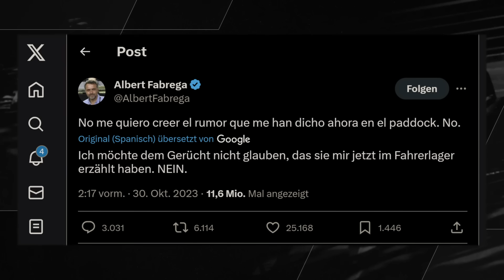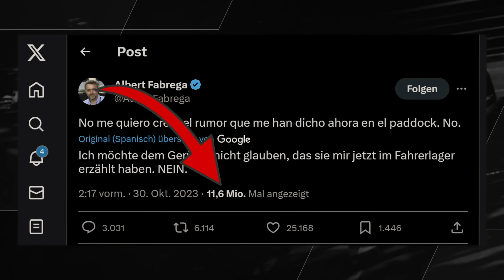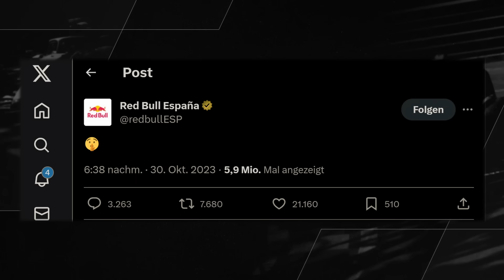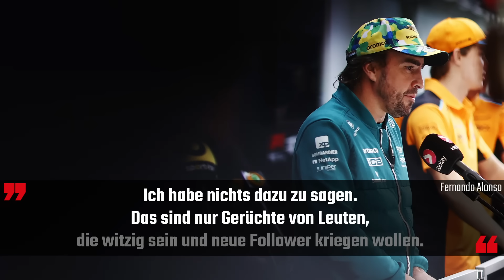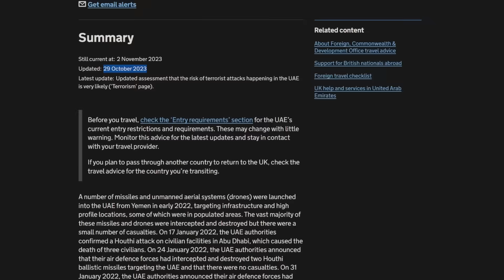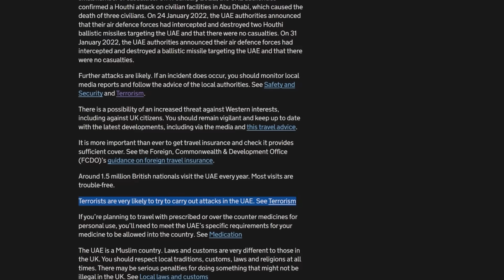Nach Red-Bull-Gerücht: Warum Alonso jetzt stinkig ist! | Donnerstag GP Brasilien 2023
Ein X-Posting eines Journalisten hat vor dem Rennwochenende in São Paulo eine Welle der Spekulationen in Gang gesetzt. Laut unseren Recherchen: ohne jede Grundlage. Jetzt ist Fernando Alonso ziemlich sauer ...

Was der Aston-Martin-Pilot, der diese Woche schon statt Sergio Perez zu Red Bull geschrieben wurde, in der Pressekonferenz an der Strecke in Interlagos gesagt hat, das berichtet Chefredakteur Christian Nimmervoll in diesem Video.

Außerdem: Was ist wirklich dran an den Gerüchten, die heute im Internet die Runde gemacht haben, nämlich dass der Grand Prix von Abu Dhabi abgesagt werden könnte? Wir haben recherchiert.

▬▬ Themen ▬▬
00:00 Alonso & Red Bull
05:00 Abu Dhabi vor Absage?
06:46 CTO verlässt Mercedes

▬▬ Fanshop ▬▬
Originalmerchandise der Formel-1-Teams und -Fahrer online bestellen!

▬▬ Unser Team vor Ort in São Paulo ▬▬
Jake Boxall-Legge
Adam Cooper
Carlos Costa
Erick Gabriel
Erwin Jaeggi
Oleg Karpow
Matt Kew
Guilherme Longo
Felipe Motta
Jonathan Noble

▬▬ Credits ▬▬
Sprecher: Christian Nimmervoll